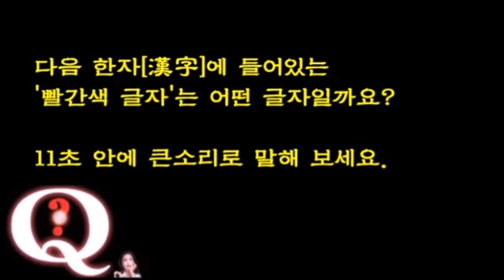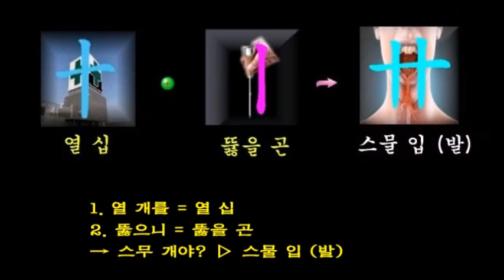龠[피리 약]에서의 卄[스물 입 (발)]